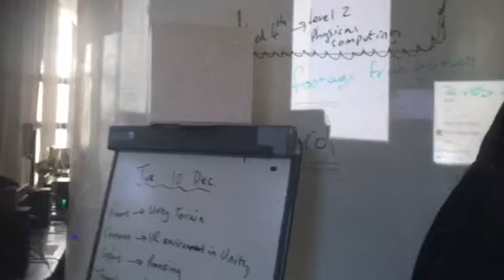CM Blizzard 2